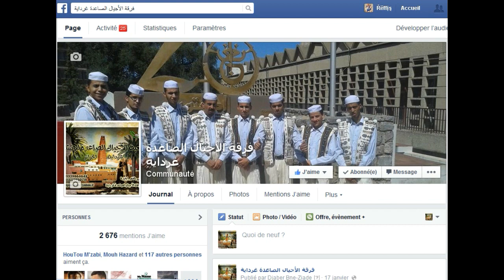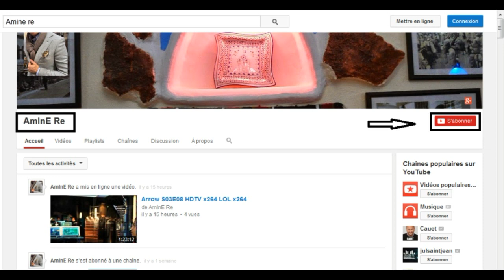lachi lachi فرقة الأجيال الصاعدة غرداية